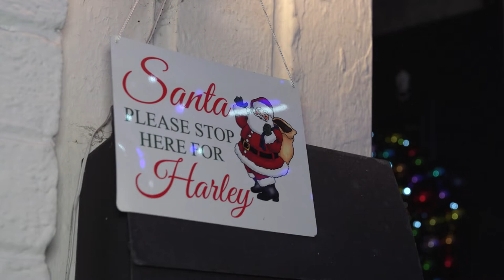Deck the Halls #1 - Pete, Paulo & Rebecca visited 5 year old Harley and mummy Rachael in Belfast!